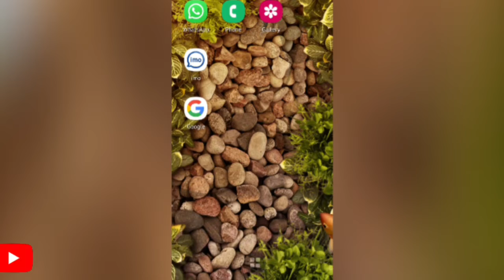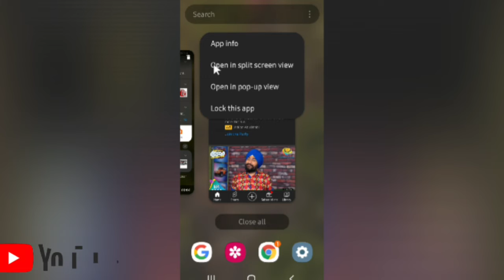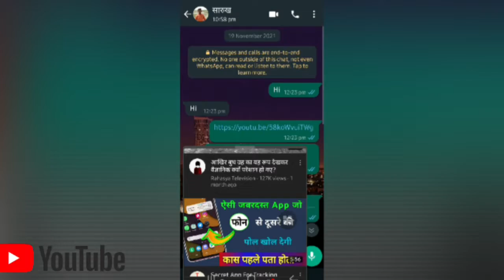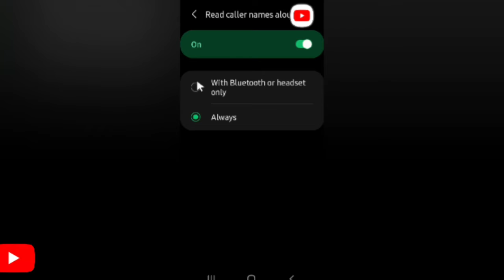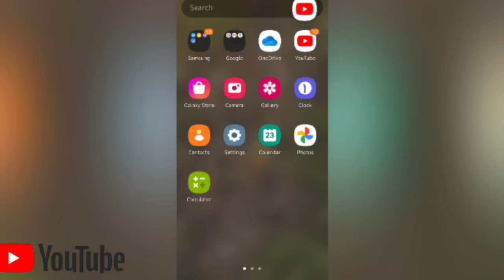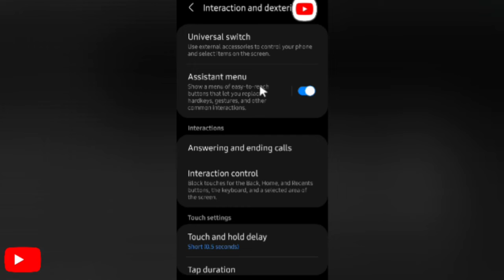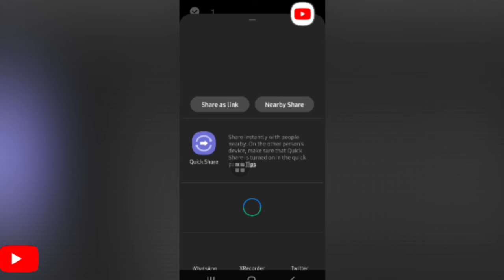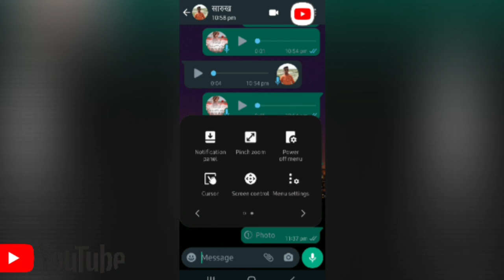Best( 4 )Setting Mobail Phoun 2021👍👍लाजवाब सेटिंग अभी करो बेस्ट फिचार 👌👌🙄🙄🙄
,, B. VLOGER,,
,, B. Vloger,,
 Apne mobile phone mein touch button set karne ki setting Karen.
 Apne mobile mein ek bar Mein Do app Chalana sikhen..
 Apne WhatsApp ki photo video Kisi Ko send karte hain to one touch mein delete Kaise hoti yah setting janne Ke Liye video ko full watch
,, B. VLOGER,,
B. Bloger
 Apne mobile phone per Reet caller setting set karna sikhe bahut hi Aasan tarike Se Mere video ko full watch Kariye yah Charon setting bahut hi useful Hone Wali Hai aapki...
 200 yah video sirf mobile future ke bare mein aapko agyat karne ke bare mein Banaya Gaya Hai Doston Agar mere video per pahli bar Aap Aaye To please mere doston video ko like kariye subscribe kariye Bell icon daba ke all per kar dijiye jisse video ki notification aapko Samay Se Mil sake